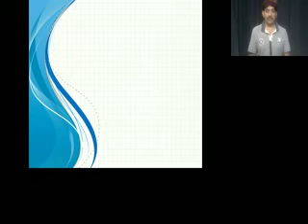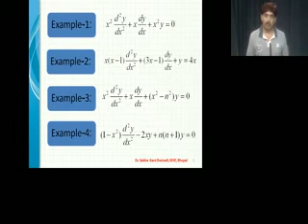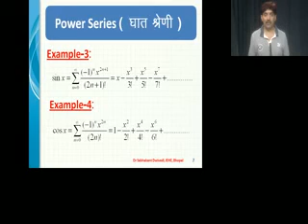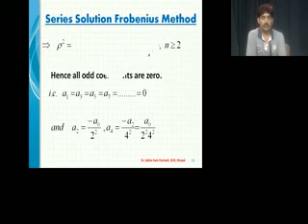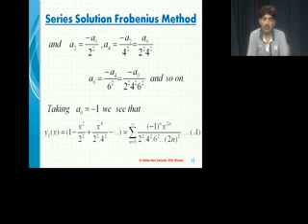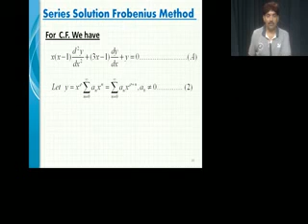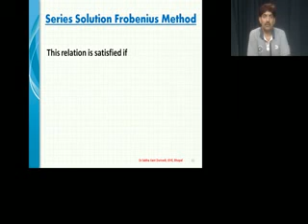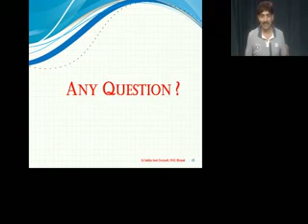Maths Dr Sabhakant Drivedi Fri September 26 2014 124542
Virtual Class Lecture By Dr. Sabhakant Drivedi on Maths, Recorded on Fri September 26 2014